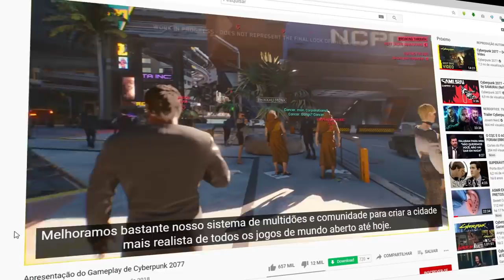Tudo que a CD Projekt PROMETEU e não CUMPRIU em Cyberpunk 2077!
➤ PSN: hadessama94